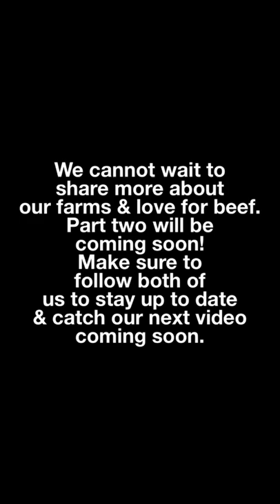BEEF MONTH SERIES - episode #1